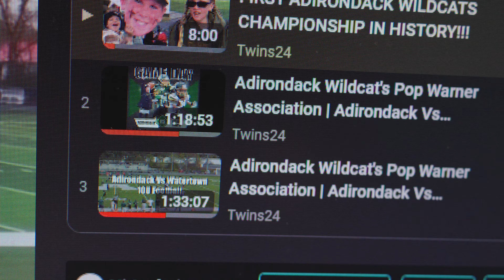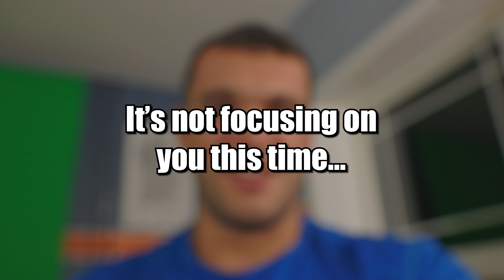I Forgive You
Domenica Minnie Ventiquattro